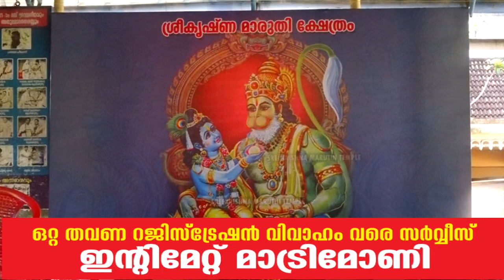കാര, മാരുതി പുരം ശ്രീ കൃഷ്ണ മാരുതി ക്ഷേത്രത്തിൽ നടന്ന കളഭാഭിഷേകം ഭക്തിസാന്ദ്രം